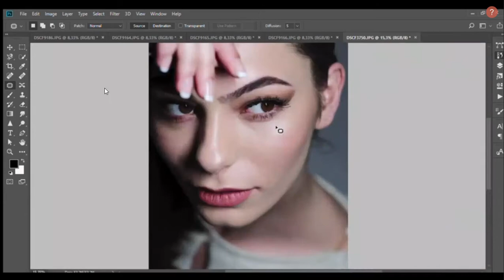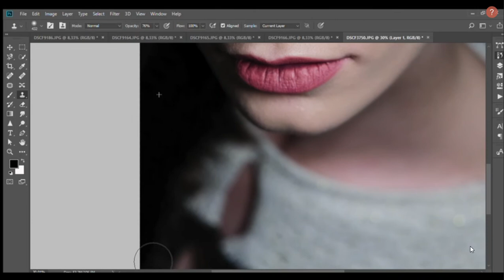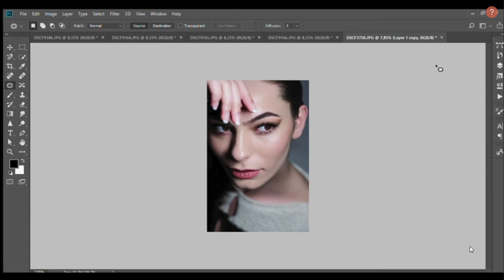Photoshop Tutorial, Face Retouching, Photography Art. photograph edit time.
"In this video, you can watch step by step as I apply Photoshop retouching techniques to a beautiful model's portrait photo. From skin smoothing to eye brightening, color adjustments, and more, see how I transform a simple photo into a stunning piece of art. This is a must-watch for anyone looking to learn portrait retouching with Photoshop! With detailed explanations and practical tips, you too can master these techniques. If you want to enhance your skills in Photoshop and photo editing, don't miss this video!

👍 If you enjoyed it, like the video and share your questions in the comments!

"Bu videoda, güzel bir modelin portre fotoğrafına uyguladığım Photoshop rötuş işlemlerini adım adım izleyebilirsiniz. Cilt pürüzsüzleştirme, göz parlatma, renk düzenlemeleri ve daha fazlasıyla, basit bir fotoğrafı nasıl çarpıcı bir sanat eserine dönüştürdüğümü görün. Photoshop ile portre düzenlemeyi öğrenmek isteyenler için kaçırılmayacak bir video! Detaylı anlatım ve pratik ipuçları ile siz de bu teknikleri öğrenebilirsiniz. Photoshop ile yaratıcı düzenlemeler yapmak ve fotoğraf düzenleme becerilerinizi geliştirmek istiyorsanız, bu videoyu izlemeyi unutmayın!

👍 Beğendiyseniz beğenmeyi unutmayın ve sorularınızı yorumlarda paylaşın!